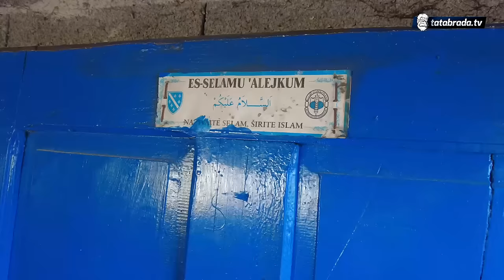Živi od 40 KM penzije i kovačkog zanata!